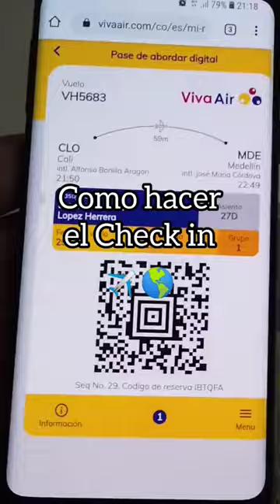CÓMO HACER EL CHECK IN ✈️ Explicacion rápida paso a paso